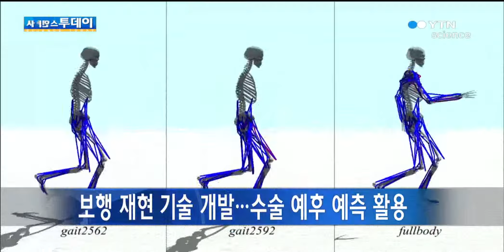보행 재현 기술 개발…수술 예후 예측 활용 / YTN 사이언스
사람의 걷는 움직임을 컴퓨터를 이용해 정밀하게 재현할 수 있는 기술을 국내 연구진이 개발했습니다.

서울대와 한양대, 분당서울대병원 연구팀은 인간의 보행에 중요한 100여 개 근육을 바탕으로, 이같은 기술을 개발했다고 밝혔습니다.

연구팀은 이 기술을 이용하면 걷기와 뛰기 등 다양한 보행 동작을 비교적 자연스럽게 표현할 수 있다고 설명했습니다.

이에 따라 보행이 어려운 뇌성마비 환자 등의 수술 후 보행 예측이나 환자 맞춤형 수술법 개발 등에 기술이 활용될 수 있을 것으로 연구팀은 전망했습니다.